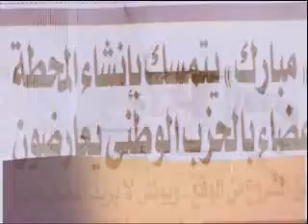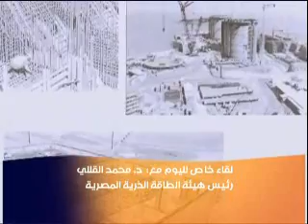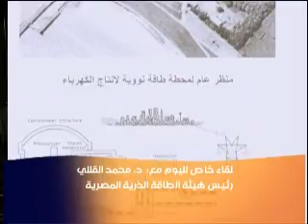لقاء مع محمد القللي رئيس هيئة الطاقة الذرية المصرية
تستضيف اليوم الدكتور محمد القللي رئيس هيئة الطاقة الذرية المصرية لمناقشة ملف البرنامج النووي المصري.